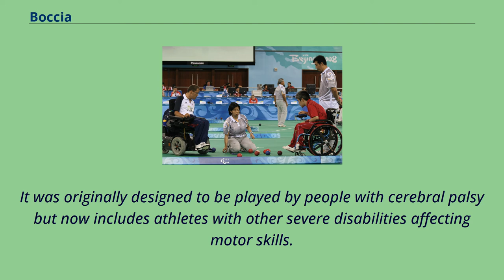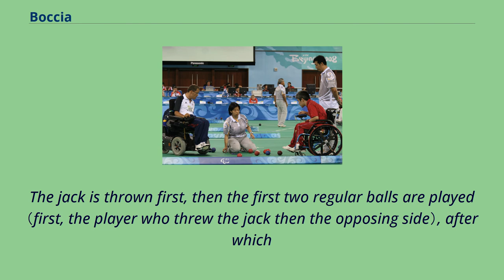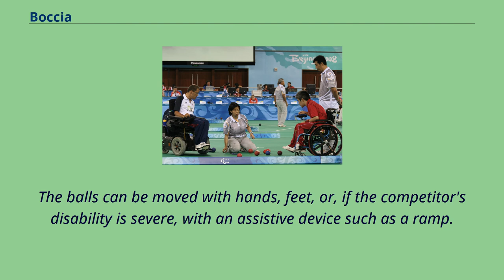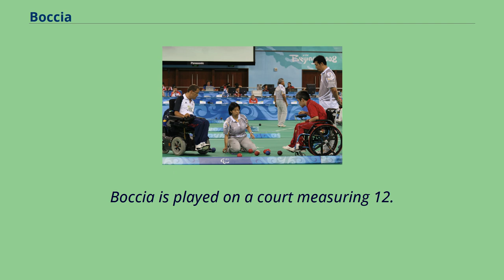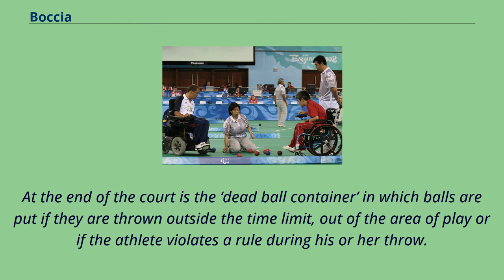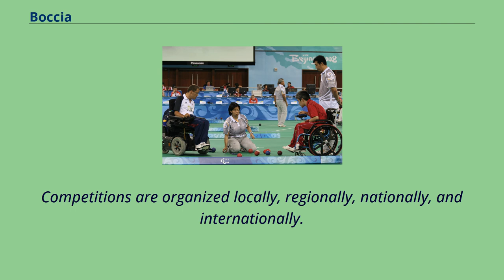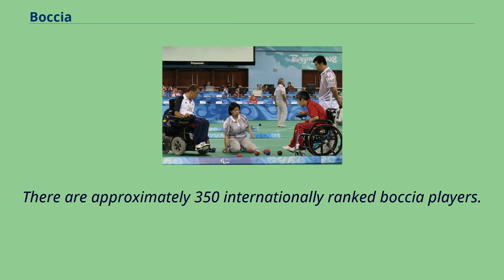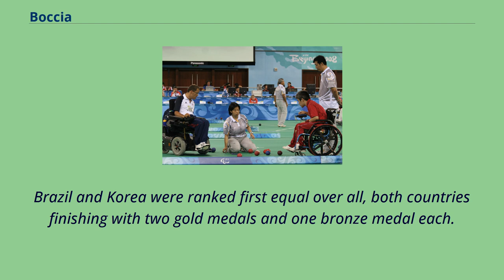Boccia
Play media People trying out Boccia in Japan, 2019 Boccia （/ˈbɒtʃə/ BOTCH-ə） is a precision ball sport, similar to bocce, and related to bowls and pétanque.
The name "boccia" is derived from the Latin word for "boss" – bottia.
The sport is contested at local, national and international levels, by athletes with severe physical disabilities.
It was originally designed to be played by people with cerebral palsy but now includes athletes with other severe disabilities affecting motor skills.
In 1984, it became a Paralympic sport and as of 2020, 75 boccia national organizations have joined one or more of the international organizations.
Boccia is governed by the Boccia International Sports Federation （BISFed） and is one of only two Paralympic sports （along with goalball） that have no counterpart in the Olympic program.
Boccia can be played by individuals, pairs, or teams of three.
All events are mixed gender.
The aim of the game is to throw leather balls — coloured red or blue （which side uses which is determined by a coin toss） as close as they can to a white target ball, or jack.
The jack is thrown first, then the first two regular balls are played （first, the player who threw the jack then the opposing side）, after which
the side furthest away from the jack goes next in an attempt to either get closer to the jack or knock the opposition's ball out of the way.
In this fashion, each round, or end, will continue until one side has played all their balls, at which point, the opposing side will play their remaining balls.
The balls can be moved with hands, feet, or, if the competitor's disability is severe, with an assistive device such as a ramp.
At the end of each end, the referee measures the distance of the balls closest to the jack, and awards points accordingly — one point for each ball that is closer to the jack than the opponent's closest ba...